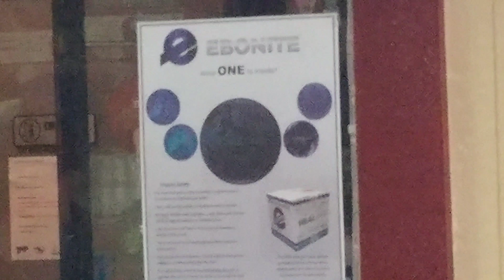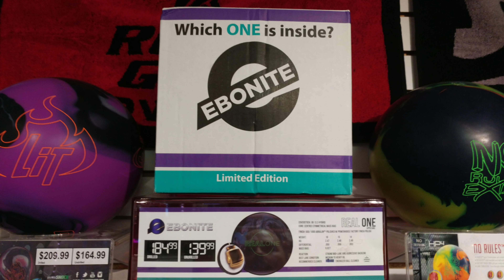9/29/17 Ebonite Real One Open the Box #1 with Tyler Trombetta